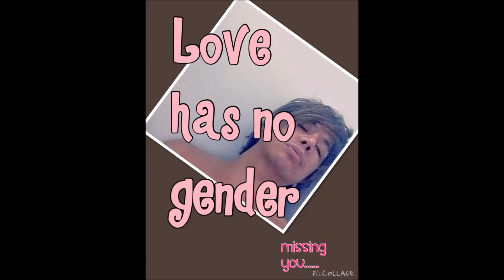LIFE COME AND GO...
CHERISH EVERY SECONDS. yesterday is already yesterday... it can't never be the present,,, god bless everyone and always enjoy life,,, be happy...